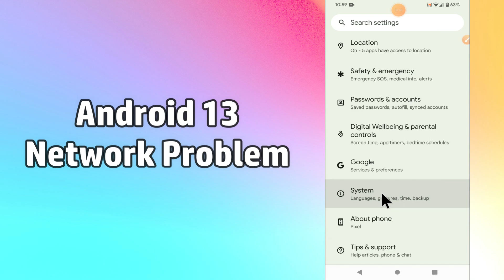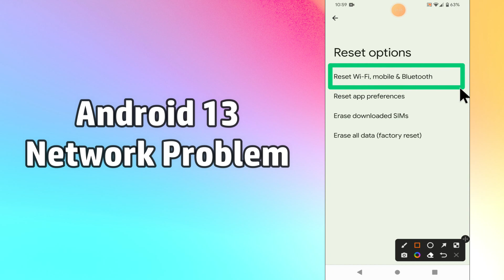Android 13 Network Problem Fix || Network not working android 13